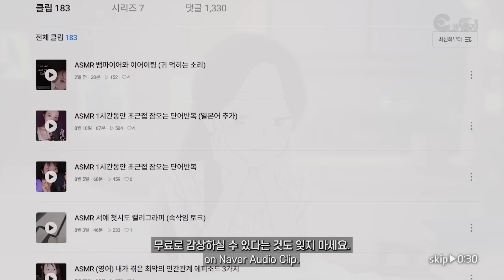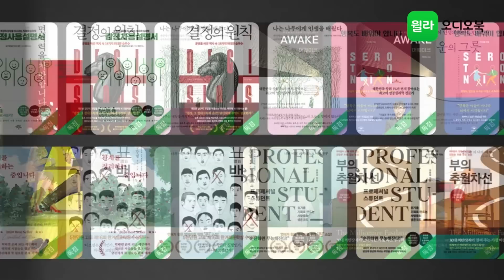ASMR 당신은 어항 속 물고기입니다🐠 어항을 썼다 뺐다 썼다 뺐다 하며 셀럽에게 DM 보내고 받았던 썰 속닥속닥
00:00 프롬 스튜디오 은젤
00:30 어항 트리거를 활용한 썰 ASMR (셀럽에게 DM보내고 받은 이야기)
03:35 첫번째 에피소드 (싸이월드 쪽지 보낸 썰)
12:26 두번째 에피소드 (페이스북 메시지 보낸 썰)
21:13 세번째 에피소드 (인스타 DM 받은 썰)
32:20 윌라X은젤 쿠폰 알림 :)

No.1 윌라 오디오북을 "1개월무료 + 이후3개월 50% 할인" 혜택으로
이용하실 수 있답니다. (신규가입자.기한:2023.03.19)

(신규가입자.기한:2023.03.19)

스튜디오 은젤 (은젤, 일류스트)  Studio Eunzel (Eunzel, Ilryust)
Eng sub by